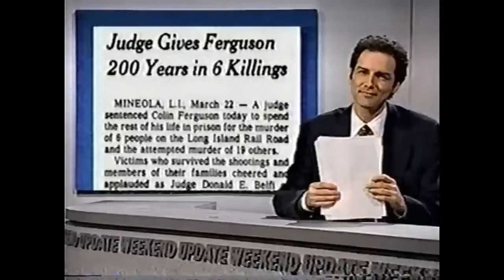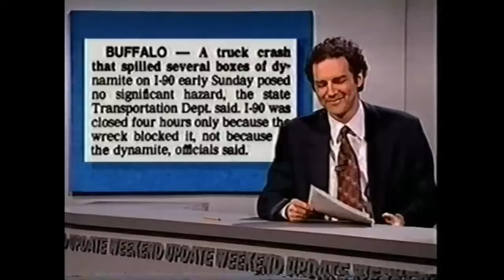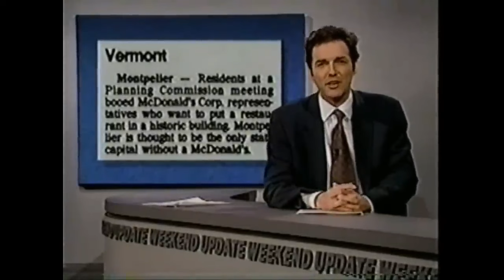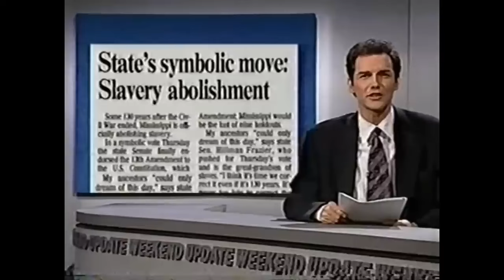Norm Macdonald Makes the Jokes Funnier by Explaining It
Do you own a doghouse? Professor of Logic Merch